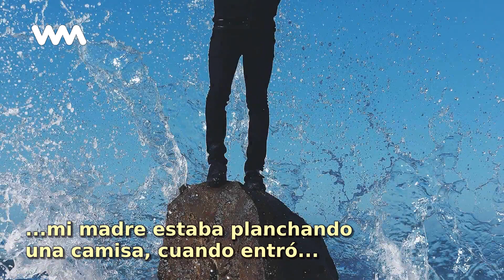El miedo a la muerte arruina la vida.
Recuerdo que mi madre estaba planchando una camisa, cuando entró la vecina gritando que se había muerto su marido. Eran aquellas planchas de hierro que había que poner al fuego y el estruendo que...

No te pierdas ningún contenido como este "El miedo a la muerte arruina la vida." y mantente siempre informado con WebMediums

Tags en la historia "El miedo a la muerte arruina la vida.":
, Miedo, Muerte, Arruina, Vida, Recuerdo, Madre, Estaba, Planchando, Camisa, Cuando, Entró, Vecina, Gritando, Había, Muerto, Marido, Eran, Aquellas..,

Percibo que soy más que cuerpo físico, mental y emocional. No se quien soy, pero SOY MAS, MUCHO MÁS!!